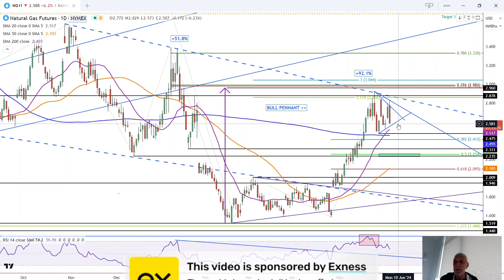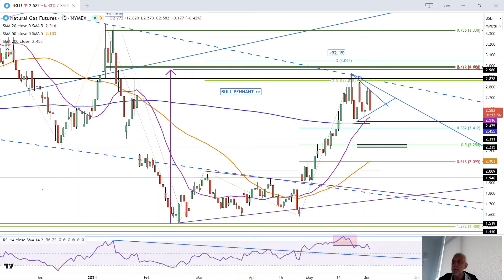Natural Gas Daily Forecast, Technical Analysis for June 04, 2024 by Bruce Powers, CMT, FX Empire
After an initial bullish breakout, natural gas faces resistance and is testing support levels, with eyes on the 20-Day MA and 200-Day MA.